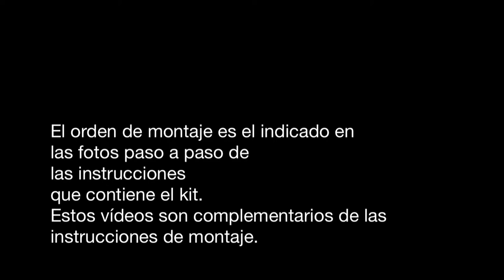Locomotora Adler Occre -07- Montaje de las ruedas.